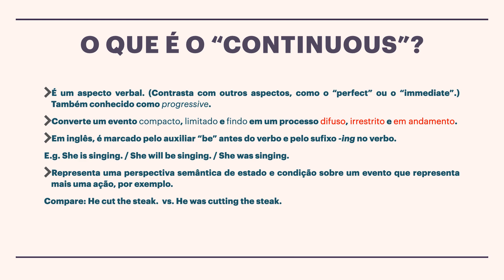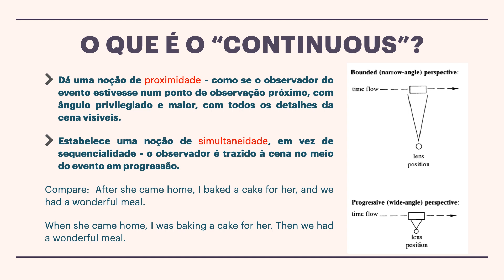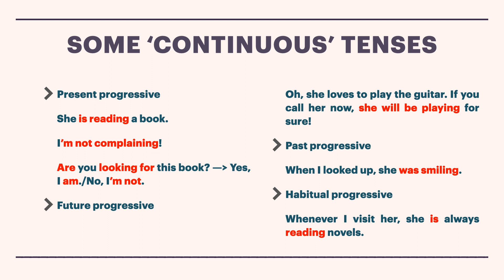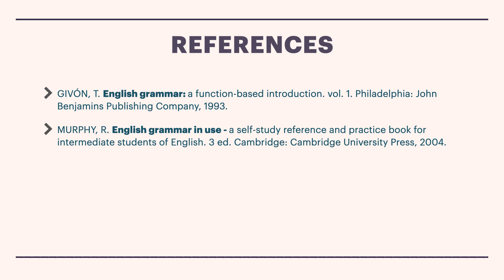Progressive aspect - continuous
Videoaula sobre o "progressive aspect" em inglês, comum ao Present continuous, Future continuous; Past continuous.